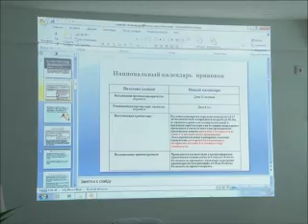Совещание по краснухе